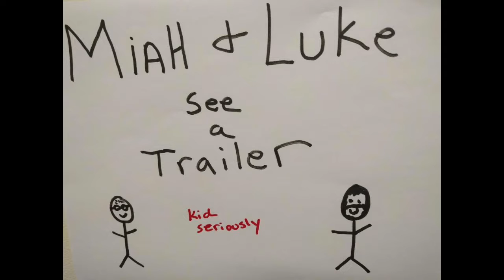Miah and Luke see a Trailer: Ant-Man and the Wasp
Ants! Ants! Ants! Ants! Ants!